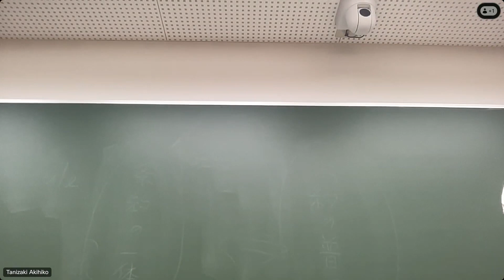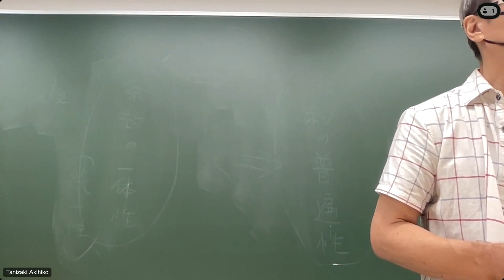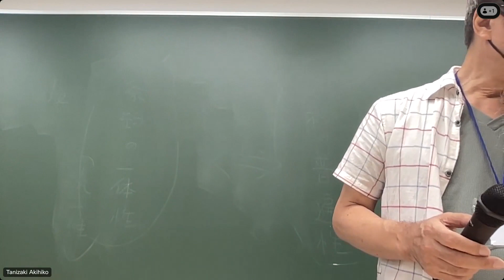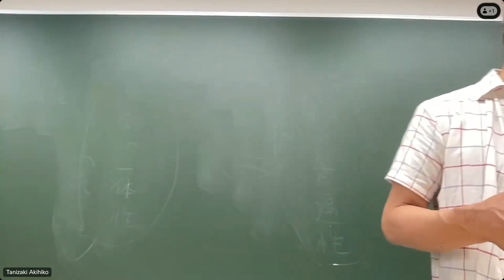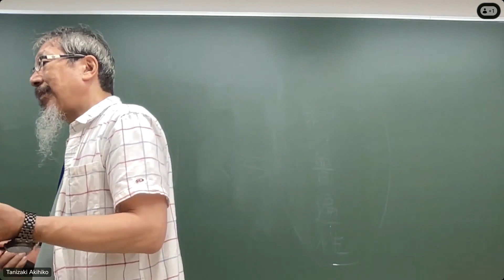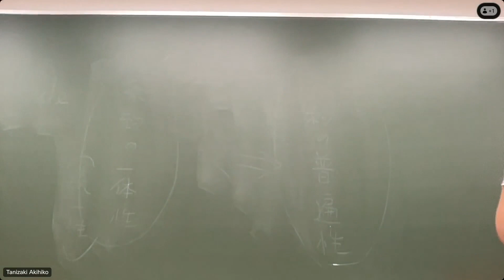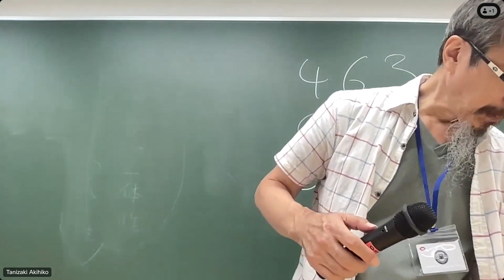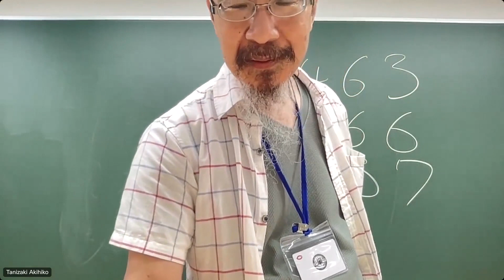哲学史?20230928_デカルト前半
真理の揺るぎなき基礎（未掲示?）